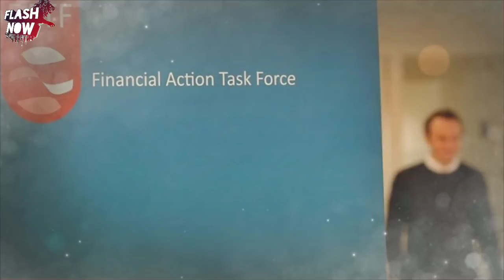Dunya Ki Top 10 Khabrain | 9 October 2020